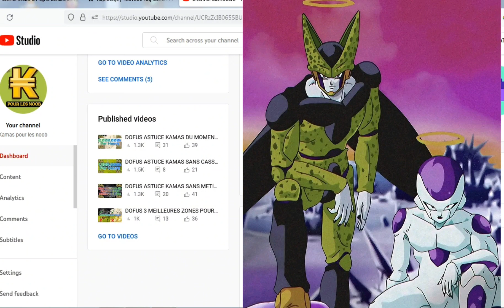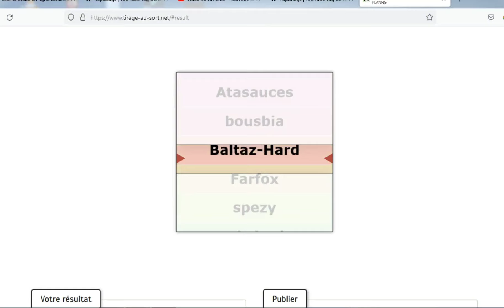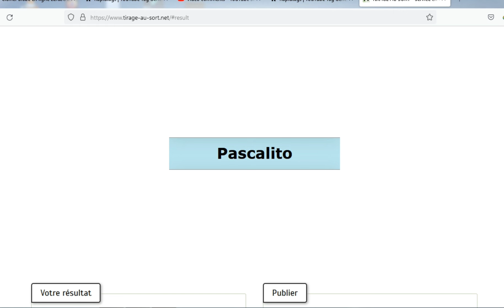DOFUS BRISAGE 2.70 CA DONNE QUOI???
yo l'equipe 30like sur la video = concours 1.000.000k